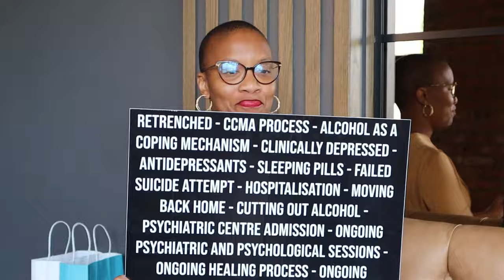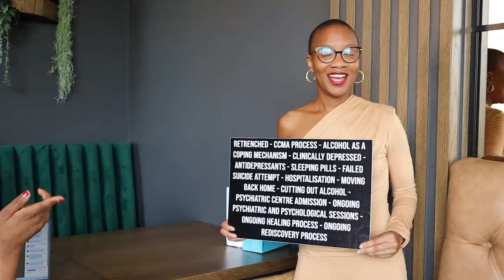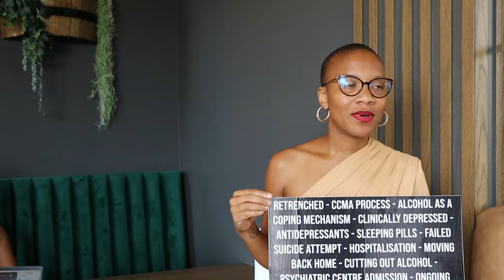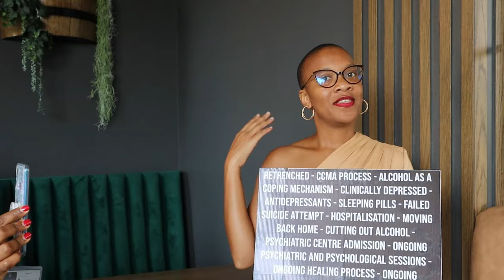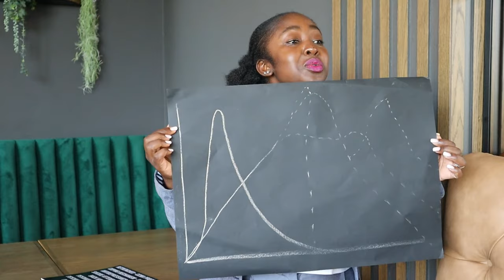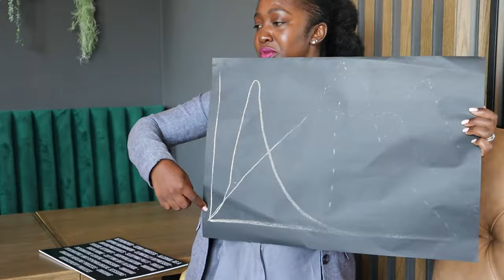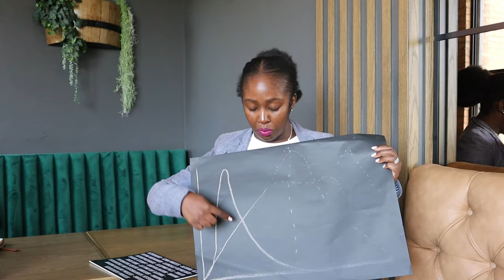Conversation on Mental health and Women's health | Women in Business South Africa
Women in Business first Hybrid Event 🥳

Hello everyone, todays video is all about Mental health as Women health . Thank you to our amazing speakers , Anele Ndlovu ( Mental Health) and Dr Mama - Asu Koranteng Peprah ( Womens Health).

We hope you find this video informative and insightful as much as we did.